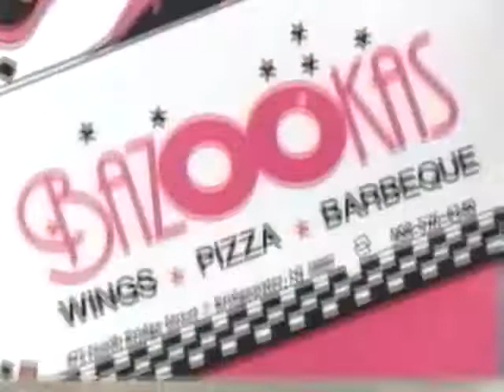Bazookas TKR Cable local commercial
New Jersey's answer to Hooters! Early 1990s commercial. Original jingle!